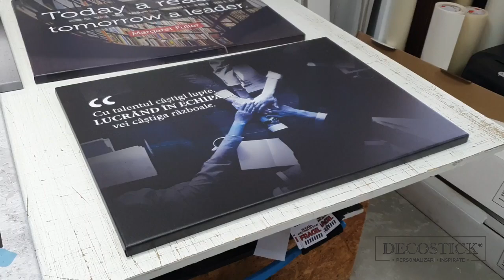✅ TABLOU ✅ CANVAS ✅ PERSONALIZAT - ✔ ✔LUCRUL IN ECHIPA ⭐⭐⭐ decostick ® ⭐⭐⭐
📌 Comanda pe Decostick.ro ® - Tablouri canvas personalizate - ✅ Alege din miile de modele disponibile
- comanda acum cu livrare imediata - ✅ 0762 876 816
Pe decostick gasesti modele de tablouri canvas si poti comanda tablouri canvas personalizate cu poza ta sau te poti inspira din miile de modele disponibile.
Gasesti acest produs aici:
Pentru a ne evalua si cuantifica realizarile, trebuie sa ne punem niste jaloane. Primul milion pare un reper greu de atins, insa pentru un adevarat antreprenor nu este decat o provocare!